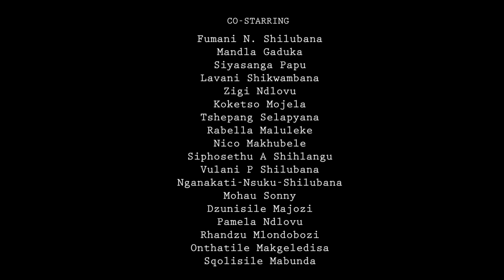I have always wanted to Produce & Direct something special. I finally got that project.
WATCH: The First ever drama series on RITEVAC TV starring MathaboBila Directed by Fumani N Shilubana & Vuyani Bila . Screenplay: Shitshembiso Mabasa 🎥 DOP Lavani Shikwambana .